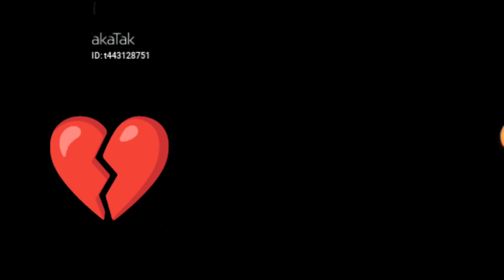Altaf cheeta shayari,altaf cheeta shayari status,altaf cheeta,altaf cheetah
altaf cheetah😎status🥀altaf cheeta💔boys attitude🤠tiktok shayari😎shayari😎poetry_offical

👉hashtag #
‎@daily status maker

_____________________________________key words

altaf cheetah shayari attitude
altaf cheeta shayari
altaf cheeta shayari status
altaf cheetah tiktok video
altaf cheeta
altaf cheetah
altaf cheeta status video
altaf cheetah status
altaf cheetah attitude shayari
altaf cheeta sad shayari status

status
bao rami status
boys attitude whatsapp स्टेट्स
new whatsapp status video 2020
status video the realistic dice
the realistic dice story telling
upika pal the realistic dice
safalta raghav the realistic dice
the social house
the pomedian show poetry
the pomedian show
romantic poetry in hindi
romantic shayaris
hindi poetry
hindi shayari
shayari hindi
gtalks shayari
shayari whatsapp status
poems and kahaniyan
trd poetry,stage shayari
all musically india
trd tik tok इंडिया
word sutra video by waliye
whatsapp status video
pyarni karna
pyar ni karna
sad poetry 2020 viral status
rahat indori shayari whatsapp status
sad status
sad shayari
love shayari
breakup shayari
sharabi shayari whatsapp status
best shayari statusAltaf cheeta shayari, altaf cheeta shayari status,altaf cheeta, altaf
attitude, Altaf cheeta shayari 30 second,Altaf cheeta broken heart
shayari,
O